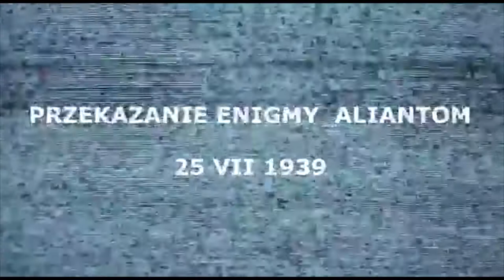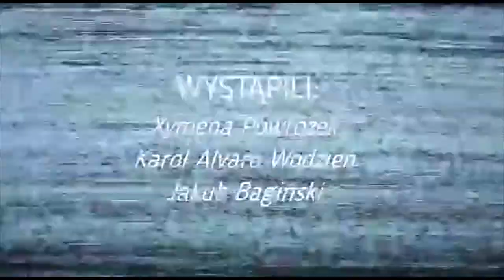PN-6 ŚWIAT--30 --- OK--INT --- przekazanie enigmy aliantom